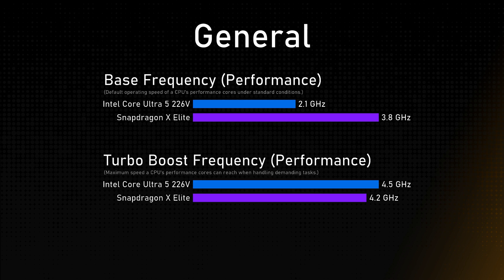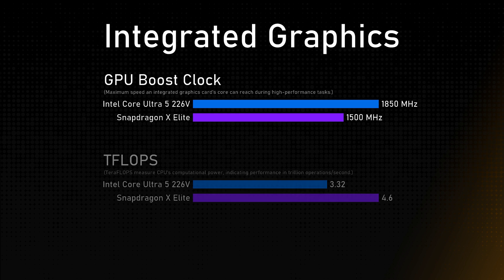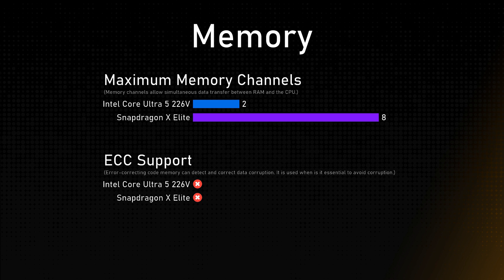Intel Core Ultra 5 226V vs Snapdragon X Elite (X1E-84-100) Comparison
This video is a processor comparison based on their different features and performance factors between Intel Core Ultra 5 226V and Snapdragon X Elite (X1E-84-100). Intention of this video is to help choose right processor for you.

Timestamps:
Cinebench R23 - 0:00:00
Geekbench 6 - 0:00:12
General - 0:00:24
Integrated Graphics - 0:01:24
Memory - 0:01:48